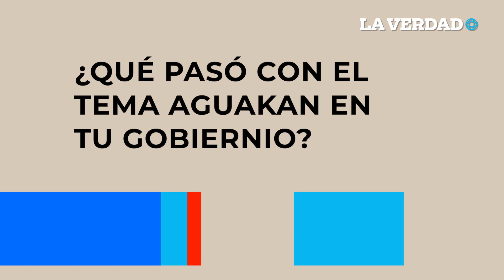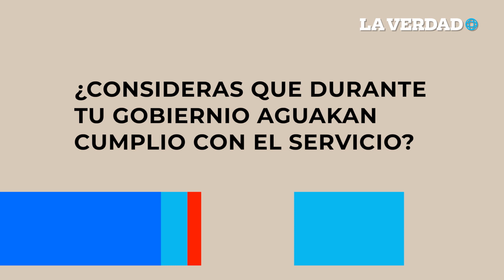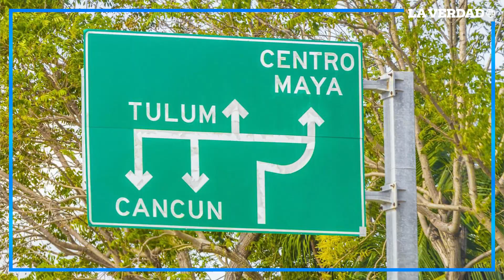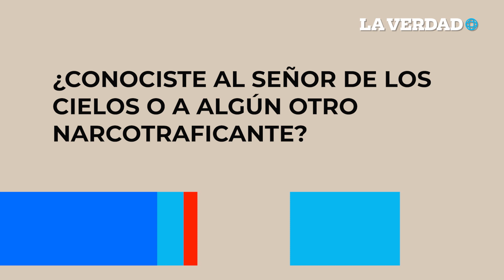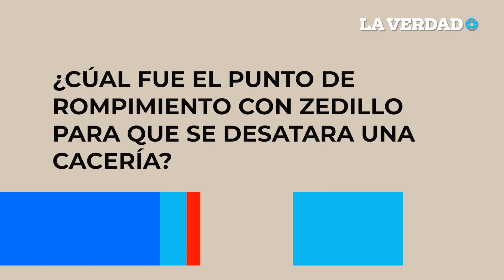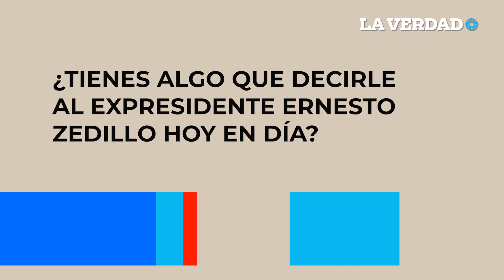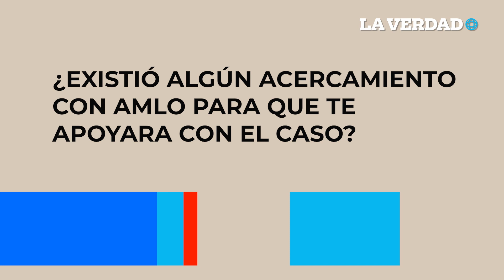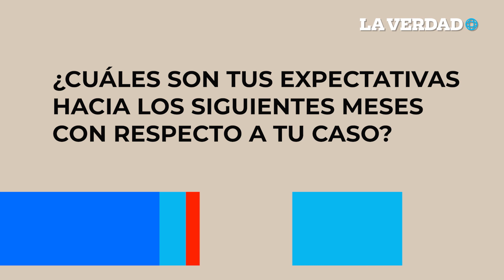Mario Villanueva cuenta La Verdad: por oponerme a Ernesto Zedillo fui sacrificado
El exmandatario, que ha estado preso en más de 10 centros penitenciarios y que ahora se encuentra en su casa, en prisión domiciliaria, gracias a un amparo, afirma que el detonante del conflicto entre él y el ex presidente fue un esquema de corrupción y tráfico de influencias encabezado por la familia de Ernesto Zedillo Ponce de León.